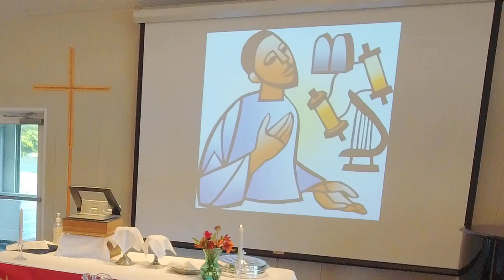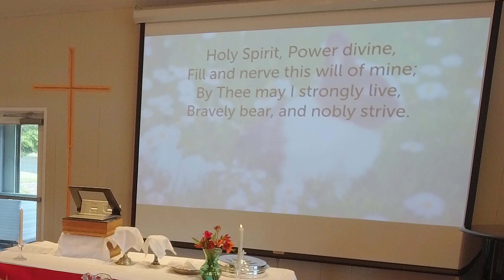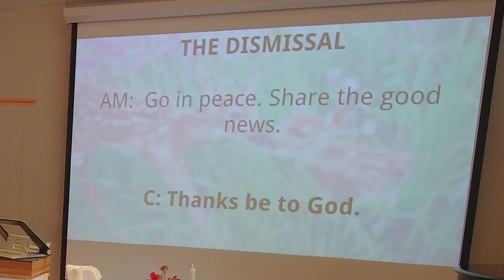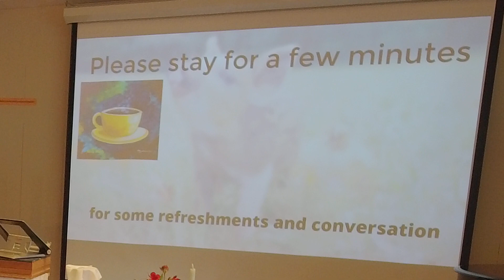Pentecost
Thank you for joining us for our Live Streamed Worship Service!
This week, Pastor Brad discusses the day of Pentecost itself, and how our journey from Lent, through Easter, and to this day God has been preparing us to serve in love

This Week's Readings are:
First Reading: Ezekiel 37:1:14
Psalm: Psalm 104:24-34, 35b
Second Reading: Acts 2:1-21
Gospel: John 15:26-27; 16:4b-15

This week's Worship Leaders are:
Homilist & Presider: Pastor Brad Hayward
Worship Leaders: Cynthia Buschagen & Marlene Shepherd
Cantor: Ed Klein
Multimedia Ministers: Alyssa & Alexi Wright

Todays Hymns are:
Gathering: ELW 400    God of Tempest God of Whirlwind
HOTD: ELW 398    Holy Spirit Truth Divine
Offering: ELW 839 Now Thank We All Our God (First Verse)
Communion Song: ELW 642 Ubi caritas et amor
Sending Song: ELW 543 Go My Children With My Blessing

Music reprinted with permission under ONE LICENSE, License # A-728928. All rights
reserved.